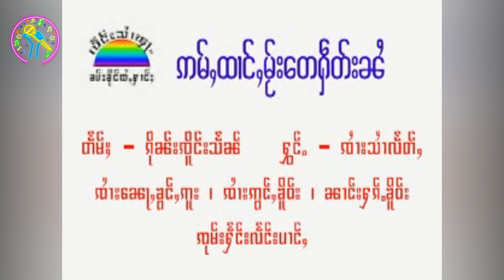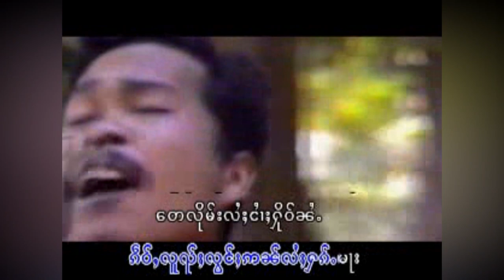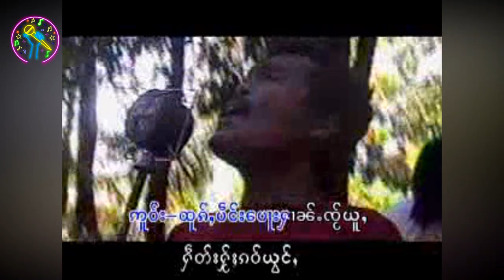(KARAOKE) ဢမ်ႇထၢင်ႇမႂ်းပဵၼ်ၸိူင်ႉၼႆ - ၸႆၢးသႆၢလႅတ်ႇ อ่ำถ่างไมเฮ็ดไหน - จายสายแหลด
ၵႂၢမ်း   -  ဢမ်ႇထၢင်ႇမႂ်းႁဵတ်းၼႆ        KARAOKE SING
ႁွင်ႉ    -   ၸႆၢးသႆၢလႅတ်ႇ  จายสายแหลด
တႅမ်ႈ  - ၵိုၼ်းၸိူင်းသႅၼ်
ၶႅပ်းၵႂၢမ်း - ပေႉၸႂ်ယဝ်ႉမူဝ်ႁွမ်

Creative Record ၶရီးဢေထိပ်ႇ ရဵၵ်းၶွတ်ႇ เพลงไทยใหญ่ ครีเอทีฟ